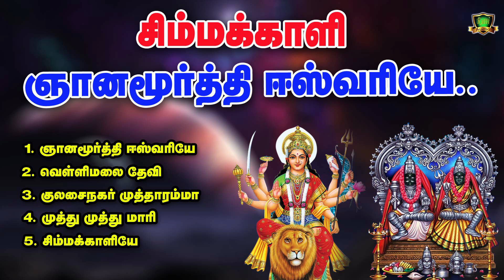புதிய இசையில் முத்தாரம்மன் தெம்மாங்கு பாடல்கள்-Kulasai Mutharamman Themmangu Padalgal-Amman Songs